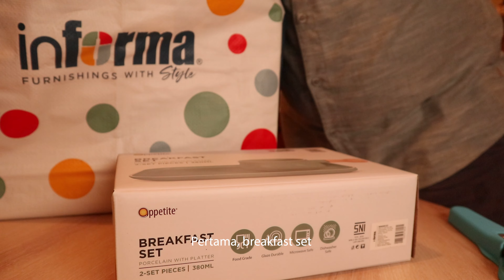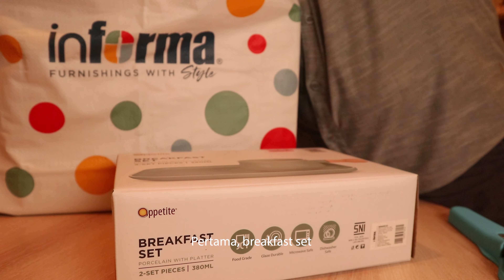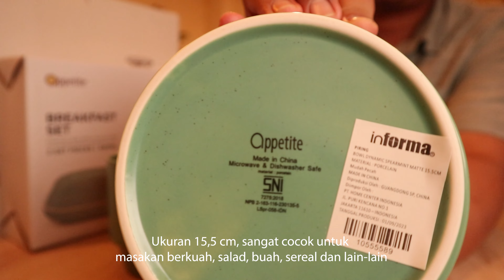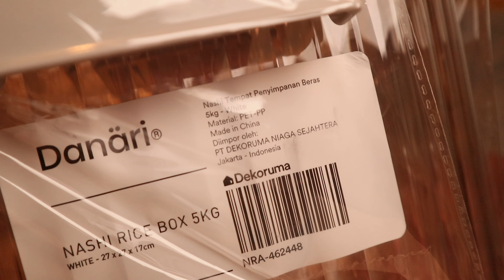Shopping Haul Perlengkapan Rumah Ace Hardware, Informa dan Dekoruma PART 2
Shopping Haul produk dari Ace Hardware, Informa dan Dekoruma Part 2

Hi Semuanya, di video kali ini saya mau haul produk-produk yang saya beli di Ace Hardware, Informa dan Dekoruma part 2. Untuk barang-barang dari informa saya beli offline, kalau mau online juga bisa. Link produknya ada di bawah ya, untuk produk Dekoruma saya beli di Shopee. Link Shopee terlampir ya di bawah.

Untuk mangkok kukuruyuk yg di video tidak ada di aplikasi ruparupa, utk alternatif model lain

Produk Dekoruma :
Penghancur bawang : stok kosong

Salam,
AR Vlog